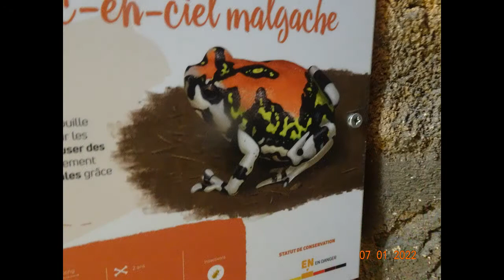Sans titre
Beauval et ses illuminations du 7 JANVIER 2022